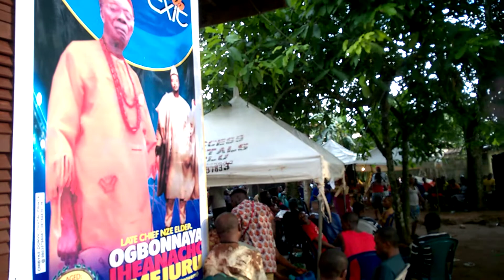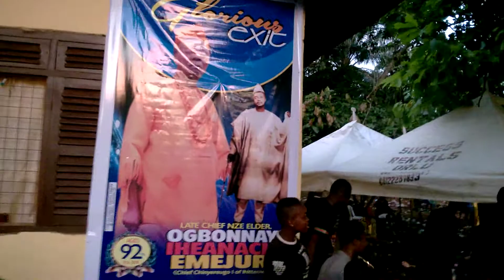Late Chief OGB Emejuru's Funeral Ft. MC Imperatore 14.08.2018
At Ihiteowerri Orlu ancient Kingdom  (Imo State Nigeria ).